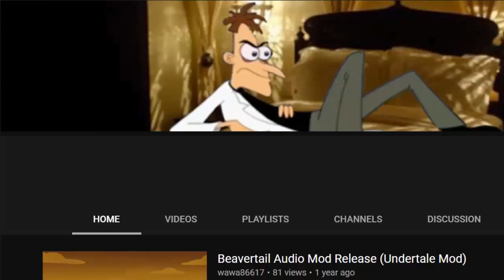101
woah look at this totally prepared video that i planned years ago

I wanted to do something big and funny and epic for 100 subs but I couldn't think of anything. Luckily someone else subbed and I thought of this funny haha.